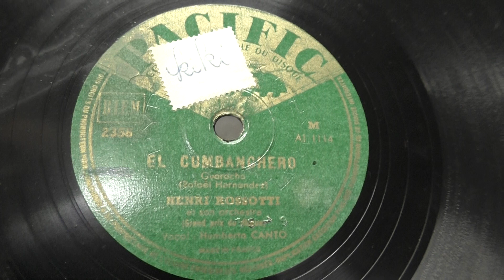Henri Rossotti: El Cumbanchero. (1950).